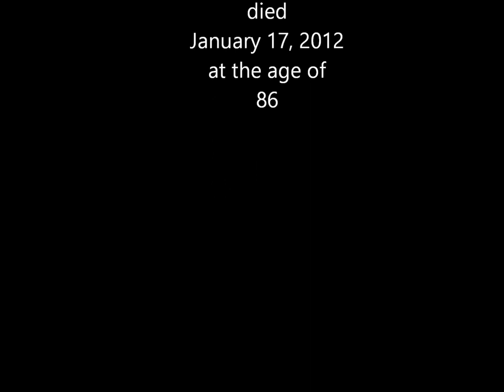Buddy Bell - Johnson's Old Gray Mule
Buddy Bell loved to entertain and he did it most of his life. A crowd favorite was Johnson's Old Gray Mule.